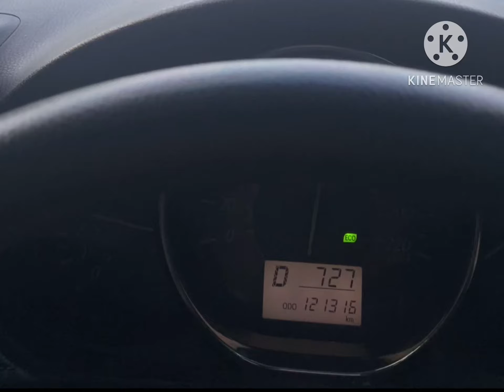Jalan-jalan Kebun Mudir